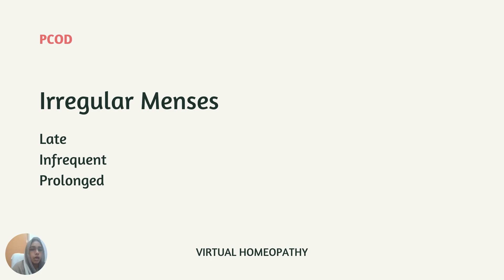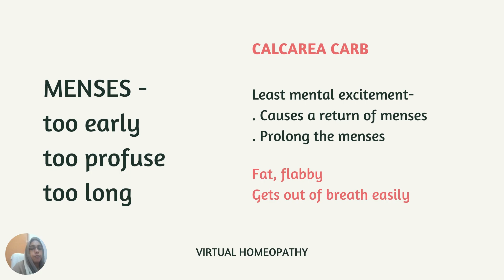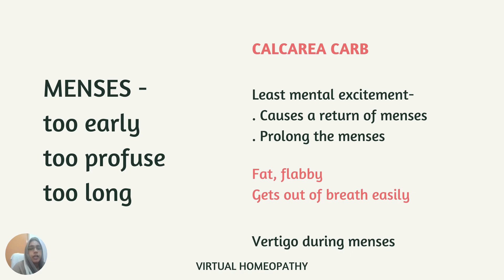THREE HOMOEOPATHIC REMEDIES FOR PCOD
Virtual Homeopathy aims to bring you videos that will be helpful to you in your clinical practice. Clinical tips, how to prescribe remedies for patients, therapeutics and important principles are the main theme of the videos.

For clinical tips, short therapeutics and case studies

You can find my lists to help you set up your clinic, reading list, office accessories, motivational books etc.